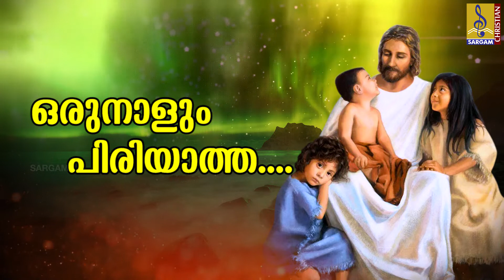ഒരുനാളും പിരിയാത്ത | Malayalam Christian Devotional Song | Agninalam | Orunalum Piriyatha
Orunalum Piriyatha is a Malayalam Christian Song from the album Agninalam, Lyrics by Jose Antony, Music composed by Joby Premos & Sung by Joby Premos.